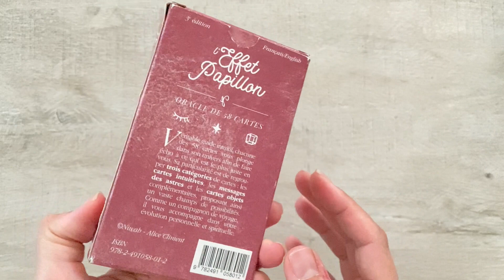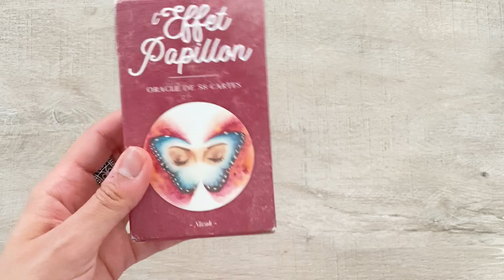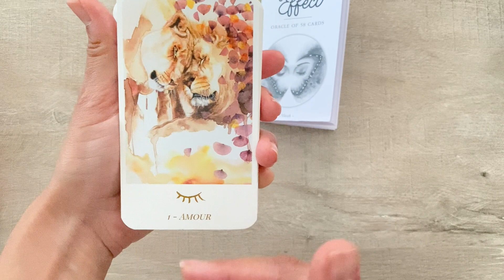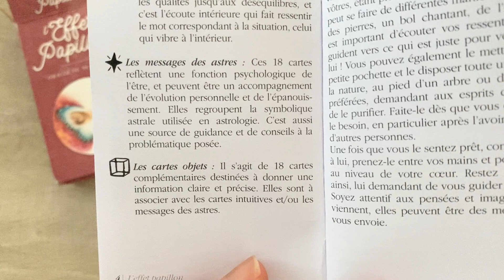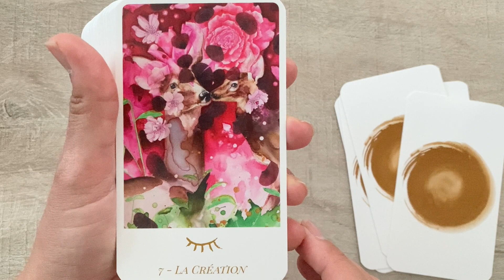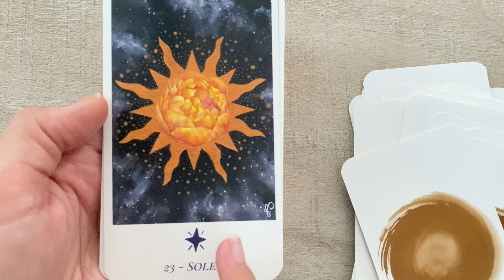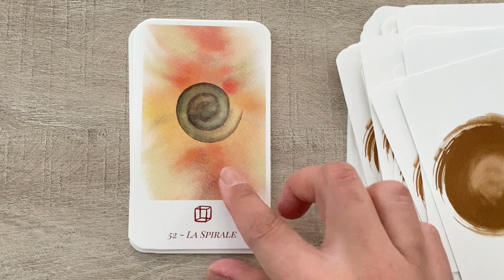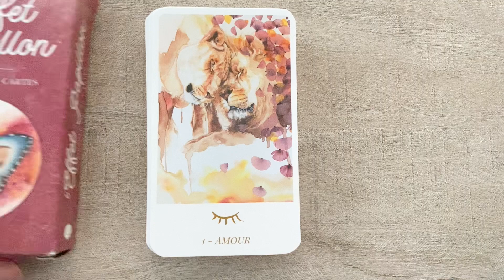🌜🦋 REVIEW DE L'ORACLE L'EFFET PAPILLON DE NÏWAH PAPILLON 🦋🌛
voici une nouvelle review autour de l'oracle l'Effet Papillon de Nïwah.
Comme promis, voici les liens de la créatrice où vous pourrez y retrouver son oracle et ses autres créations :) :